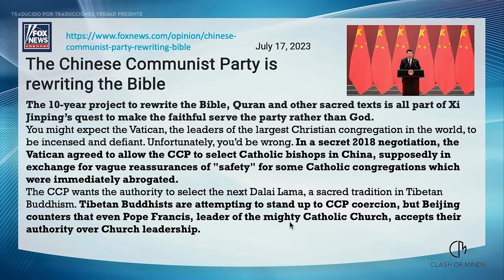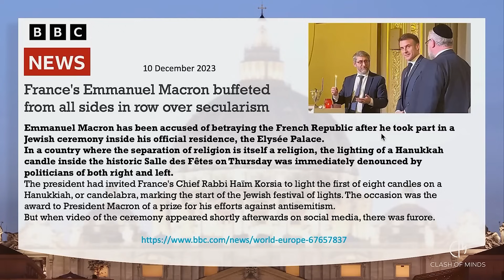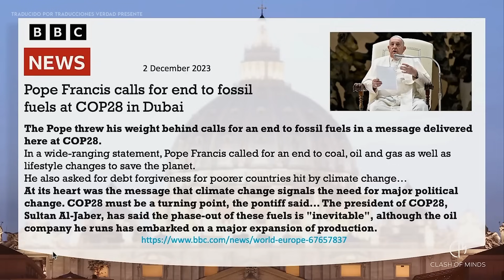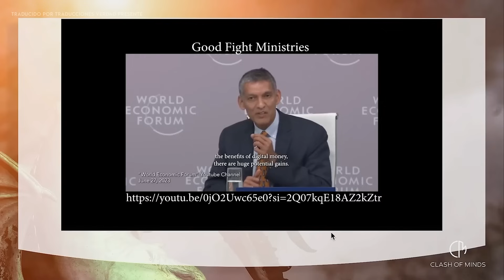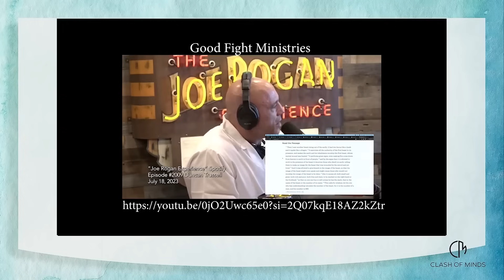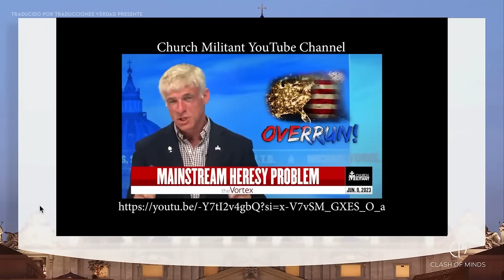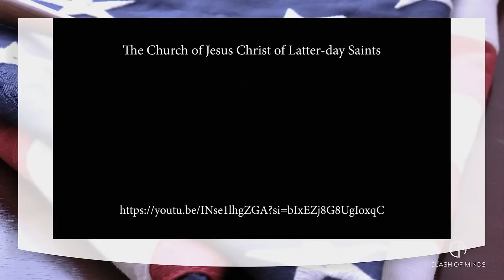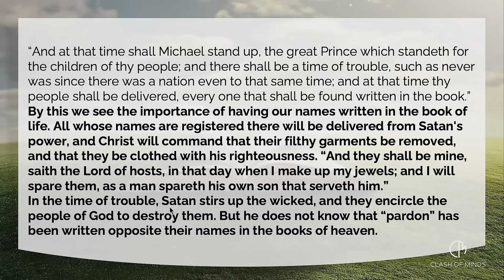COP28, No podrás comprar ni vender, Dinero DIGITAL y la MARCA de la bestia CBDC - Walter Veith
En el episodio 184, analizamos los comentarios recientes de Alex Jones, Tucker Carlson, Joe Rogan, Glen Beck y otras personas muy influyentes que definen la Marca de la Bestia de Apocalipsis 13. La mayoría ahora especula que se trata de la moneda digital del banco central (CBDC), una moneda digital global o tal vez incluso una identidad digital global. Pero, ¿encaja esto en la definición bíblica de la Marca de la Bestia? El cambio climático también es un tema candente, y en la reciente reunión COP28 hubo algunas sugerencias notables del Papa Francisco. También analizamos una interesante "predicción" hecha en 2012 en la portada de la revista Economist sobre la guerra entre Israel y Hamás. ¿Qué nos depara el año 2024?

➤ Clash of Minds proporciona análisis y comentarios sobre temas bíblicos, profecías y eventos contemporáneos. El objetivo es facilitar la comprensión del tiempo en el que vivimos, motivando a las personas a reconciliarse con Dios y prepararse para Su inminente regreso, así como incentivar a otros a hacer lo mismo.

💗 Traducir y doblar toma mucho tiempo, recursos y trabajo, si te es posible ayúdanos a traducir mas videos

Con la compra de estos productos, apoyas nuestro ministerio. 😉

Cristo viene pronto, Maranata!